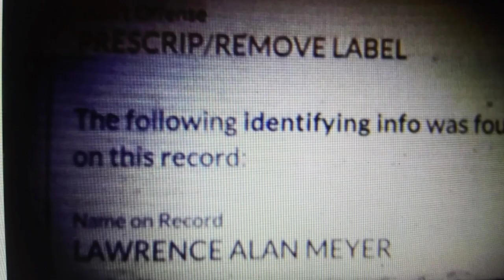PIKESVILLE MARYLAND JAIME SETLEN CHECK IT OUT